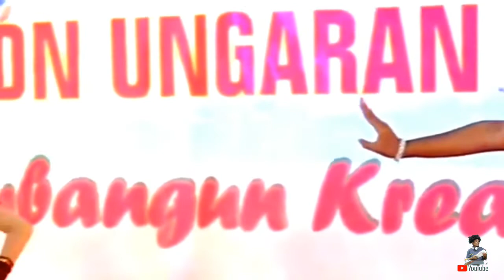TARIAN BAMBANGAN CAKIL dari JAWA TENGAH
Tari Bambangan Cakil merupakan salah satu tari klasik yang ada di Jawa khususnya Jawa Tengah. Tari ini sebenarnya diadopsi dari salah satu adegan yang ada dalam pementasan Wayang Kulit yaitu adegan Perang Kembang. Tari ini menceritakan perang antara kesatria melawan raksasa

tarian bambangan cakil
seni budaya jawa tangah
budaya jogya
seni budaya indonesia